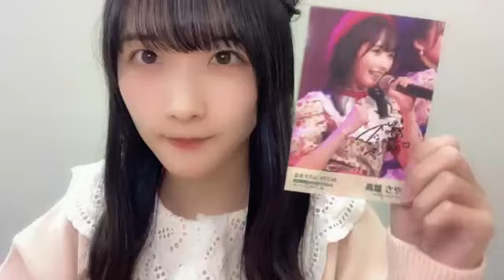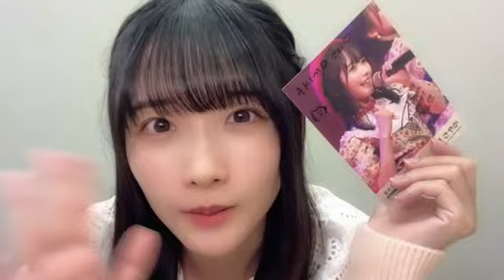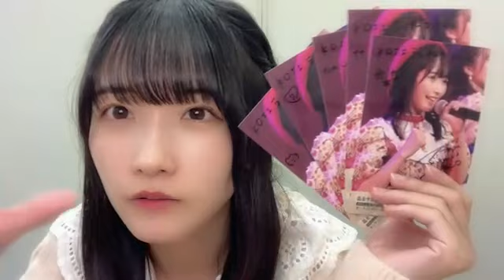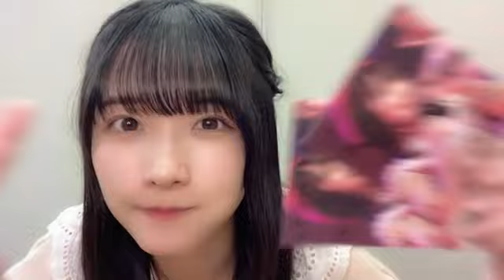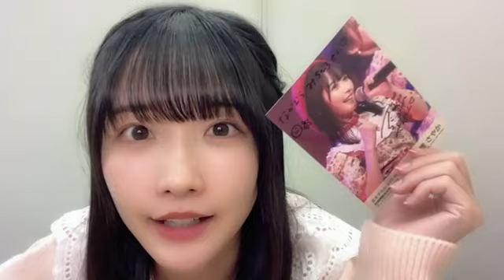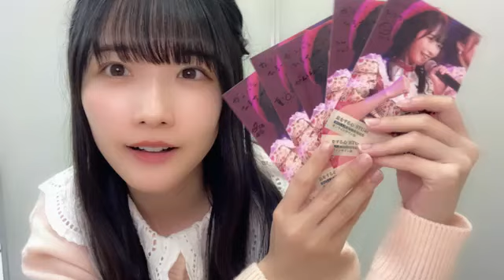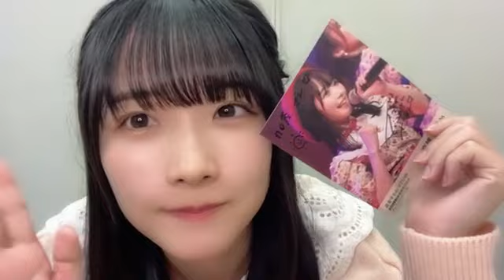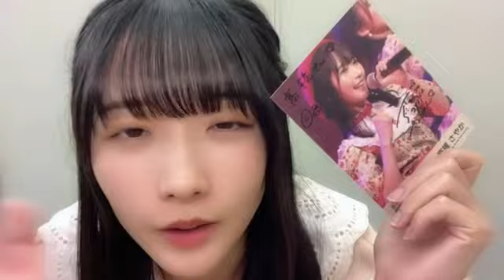48 TAKAO SAYAKA 2023年04月01日19時30分39秒 高雄 さやか（STU48 2期生）